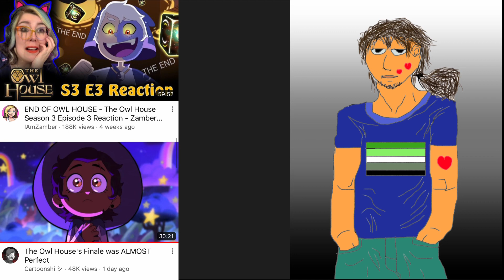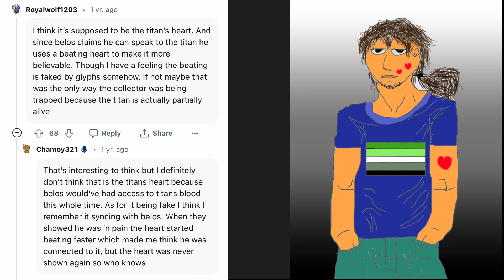I did not like the Owl House Finale……